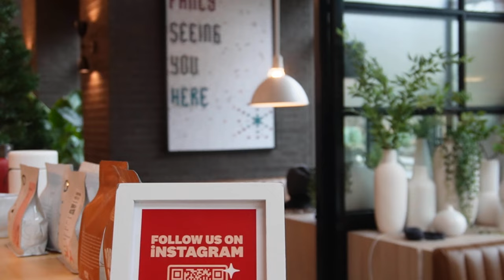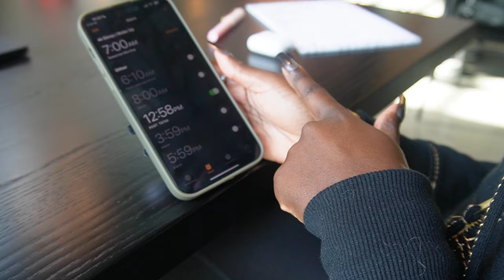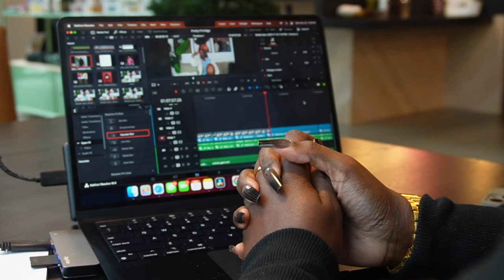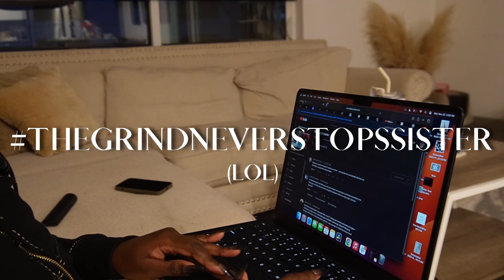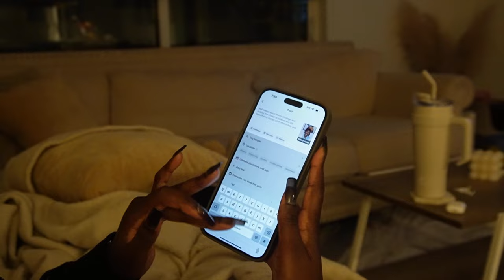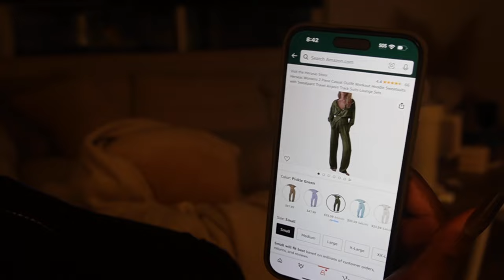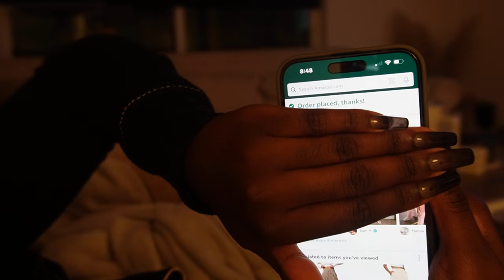A VERY productive day in my life as a full time Content Creator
Hi friends!

Welcome back to another video! Today's video is going to be a day in my life as a full time content creator. This was a really good day for me. I got a lot done and even had a little fun!

I hope that this video will be helpful for you all. Make sure to comment with any questions that you might have for me. Let's talk! Thanks for coming to my channel and spending some time with me!

xoxo, Mone 💕

As Seen On Me:

True Religion Zip Up (size small)
Forever21 Cami (size small)
Leggings (size small)

Products Featured In This Video:

Oil Pulling
Water Flosser
Glow Recipe Watermelon Glow Niacinamide Dew Drops
Good Molecules Lightweight Daily Moisturizer
Nipple Cream
Innisfree Sunscreen
Bedding Set Up
Brown Pillow
Ana Luisa Lock Necklace
Laptop Bag
Water Bottle
Good Molecules Toner
Peach and Lily Essense
Lion Pose Serum
Glow Recipe Avocado Ceramide Serum
Neutrogena Hydro Boost Water Cream
The Ordinary Squalene Oil
LANEIGE lip sleeping mask

TIMELINE
0:00 Getting ready for the day
2:45 Working from a coffee shop
5:15 After work errands and more work
8:41 Cooking dinner and packing to go back to Cleveland
10:20 Winding down for the evening